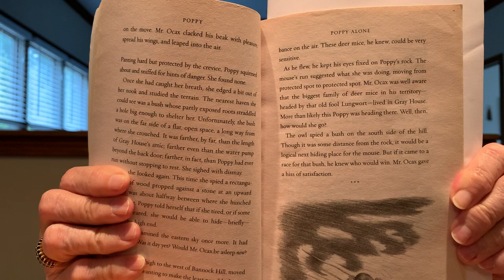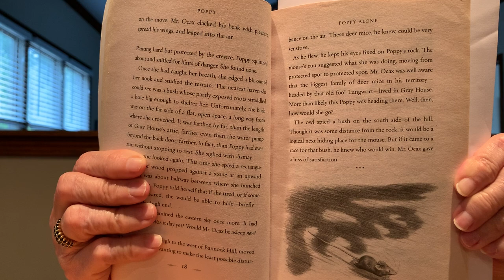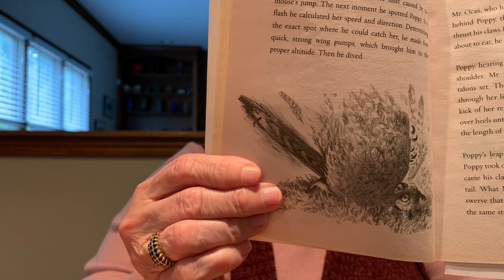04-30-20 Poppy Ch. 3 & 4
Miss Polly reads Poppy, Chapters 3 & 4